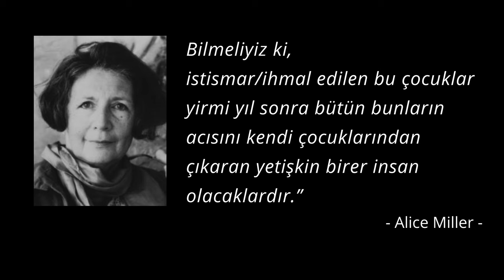CİCİ - Çocukluk Travmalarımız ve Affetmek Üzerine Bir Film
Bir Başkadır'ın yönetmeni Berkan Oya'nın yeni filmi Cici bana kalırsa affetmek, özellikle de anne-babayı affetmek üzerine bir film. Çocukluk travmalarının bizde bıraktığı izler, baş edemediğimiz duygular ve çok daha fazlasını düşündürdü bana. O yüzden de ben filmi oldukça beğendim.